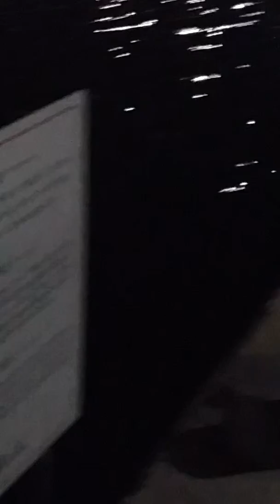Relax time@seaside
With a friend